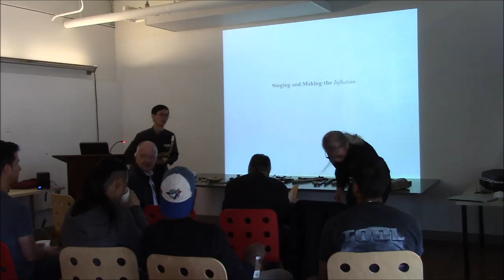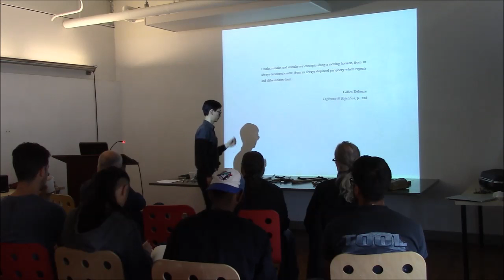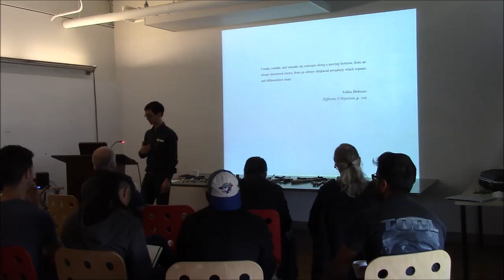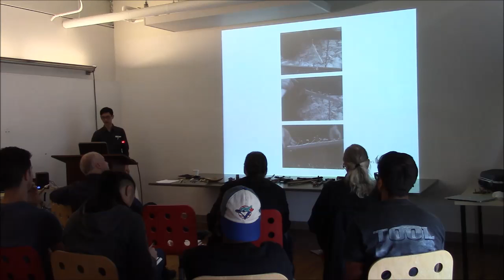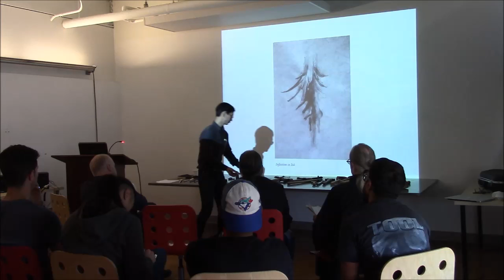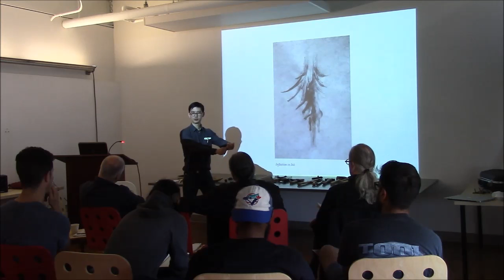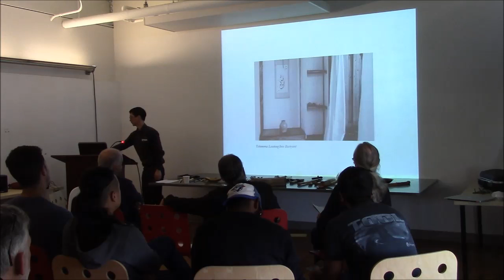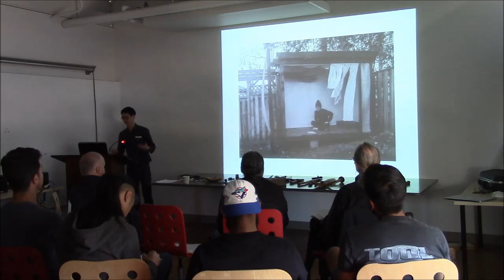Thesis Defence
In my left hand I hold a thin piece of scrap wood about the length
of my forearm. In my right hand, a chisel-ground knife called a
kiridashi. I push the knife into the wood, and I observe the shaving
extend out and curl outward.

This thesis is simultaneously a search of the meaning in this
inflection initiated in wood, and an exploration of a way to
continue that inflection. As I continue working the inflection of
curling wood, I begin a process of making. First, whittling pieces
of wood, then, making spoons and bowls, then, making carving
tools, then, making copper-working tools, then, making copper
bowls and dishes, finally, renovating a tea pavilion which I built
years before. However, I am interested not so much in the process
of making as I am in the process of remaking. As I carve the recess
of a bowl, or hammer a curve into the cutting edge of an adze
iron, I am not investigating the making of that object in isolation,
but instead interpret that act of making that particular thing as an
act of remaking the original inflection I first observed in a curling
shaving of wood.

I owe the conviction and patience needed for this thesis greatly
to my studies in music. It prepared me for the slow and intuitive
process of remaking.